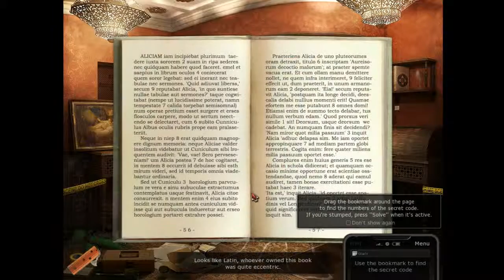Downtown Secrets hidden Gameplay